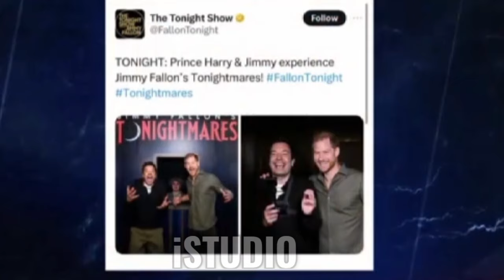Dan Wootton Drops TRUTH BOMB About Meghan Markle that will Leave You Stunned